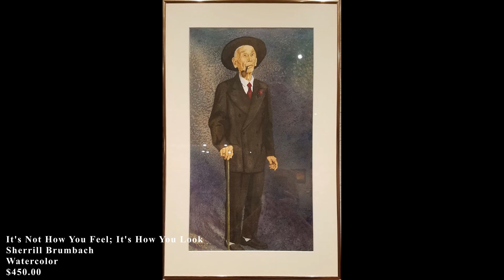GPMA 2020 Membership Exhibit Video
Welcome to the 2020 annual membership exhibition.
Over fifty member artists participated this year.
The artwork is stunning and definitely worth seeing.
If and when  the museum can open for in person viewing—we will let everyone know.
In the meantime sit back and enjoy this virtual visit to the museum.
(We hope you will share this with your friends and family!)